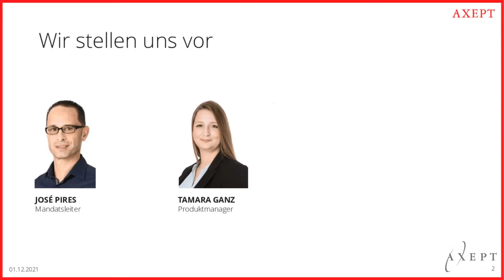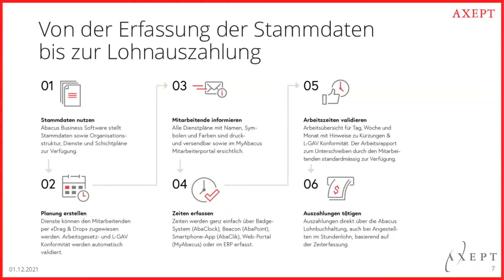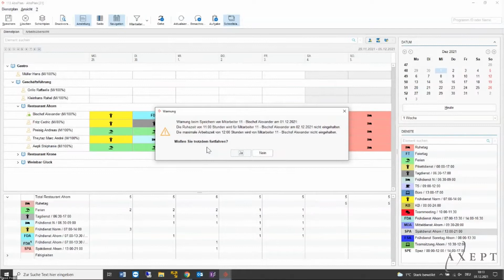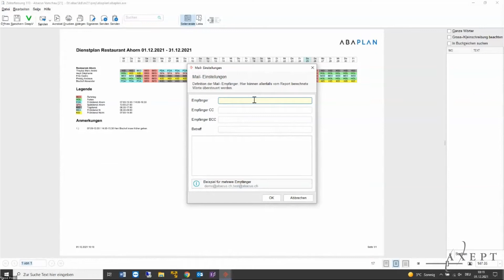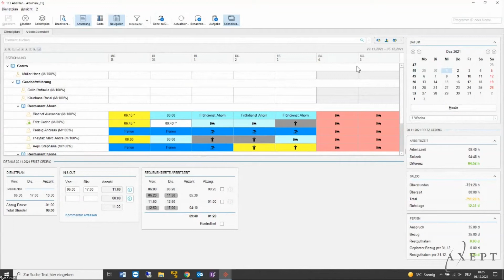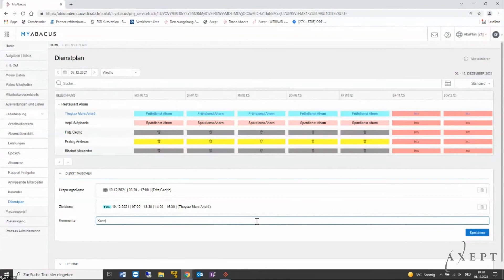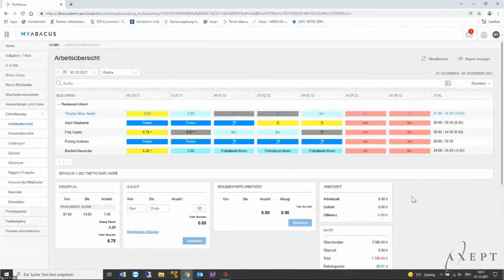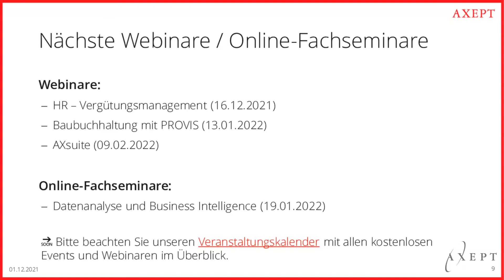WEBINAR «AbaPlan 3.0»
Software-Präsentation AbaPlan – Die Personaleinsatzplanung

- Vollständige Anbindung ans Abacus und deren Zeiterfassung
- Einfache Erstellung und Planung von Schichten und Diensten
- Validierung von gesetzlichen Arbeitszeit-Reglementen
- Überblick über die verfügbaren Personalressourcen
- Dienstpläne zum Ausdrucken, Versenden oder im Mitarbeiter-Portal vorhanden
- Arbeitsübersicht für Vorgesetzte und Mitarbeitende für die Zeitkontrolle
- Einfacher Dienstabtausch und -Anfrage über die Tauschbörse im Portal

Sind Ihre Planungsprozesse effizient? Lernen Sie die moderne Abacus Personaleinsatzplanung kennen!